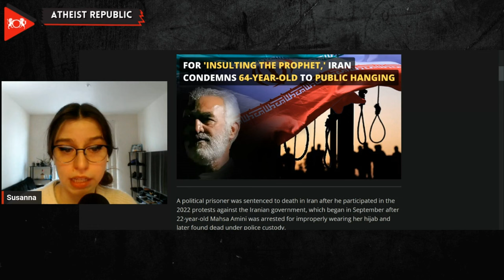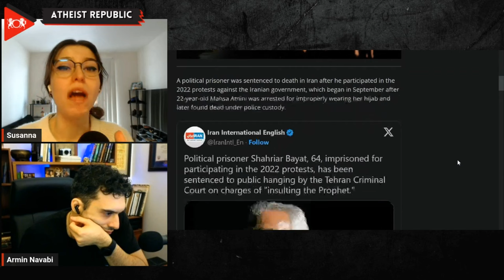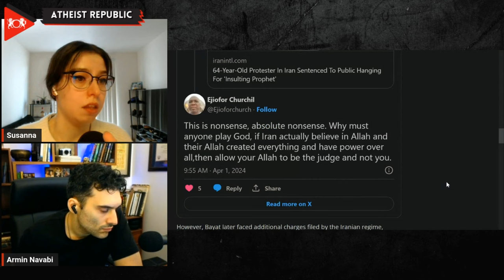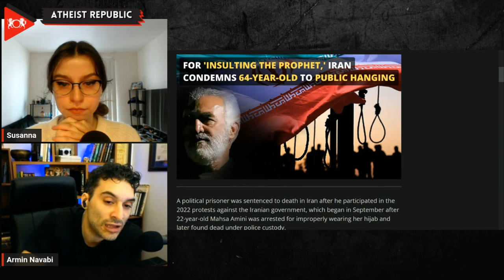For 'Insulting The Prophet,' Iran Condemns 64-Year-Old to Public Hanging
In a chilling display of the harsh penalties faced by those challenging the Iranian regime, 64-year-old Shahriar Bayat was sentenced to public hanging for "insulting the Prophet," a charge stemming from his participation in the 2022 protests ignited by the death of Mahsa Amini. Bayat, arrested amidst the widespread unrest for initially "propaganda against the regime, insulting Supreme Leader Ali Khamenei, and spreading falsehoods on social media," was later condemned for his social media posts preceding the protests. This verdict underscores the relentless crackdown by the Tehran Criminal Court on dissent, as Bayat's sentence adds to the grim tally of over 800 individuals executed last year, underscoring the regime's brutal suppression of free speech and protest. His death sentence is the latest in a series of death sentences handed down by the Iranian government to those arrested for their involvement in the demonstrations, highlighting a relentless pursuit to quell any opposition through the most extreme measures.